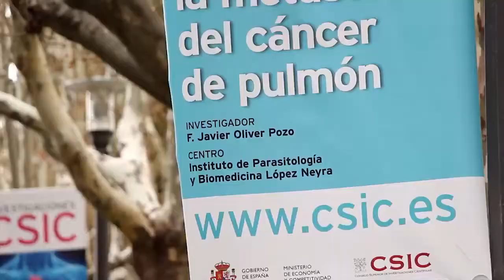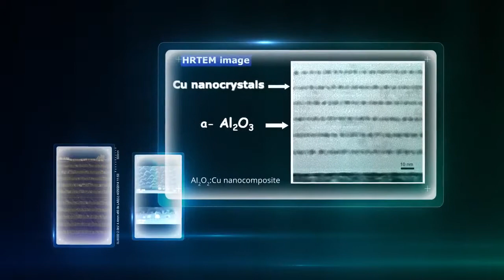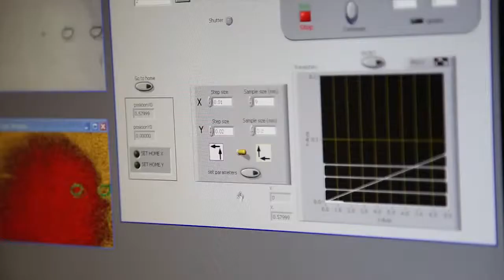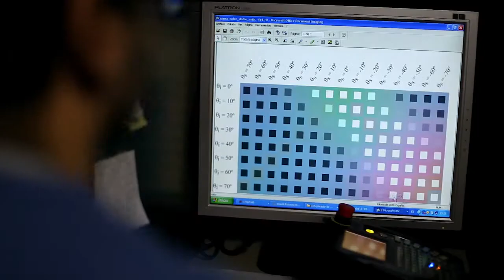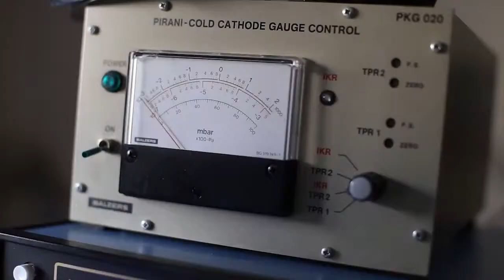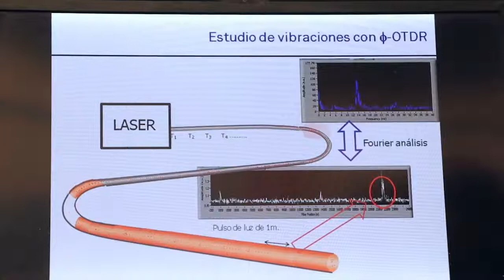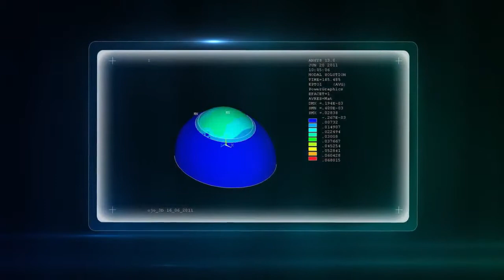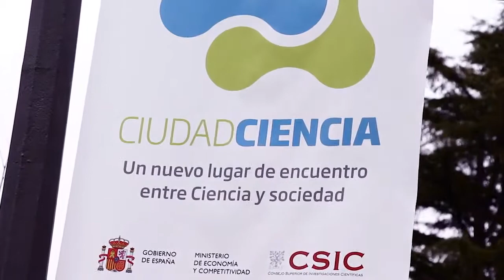Instituto de Óptica CSIC, vídeo largo 10 min, en español